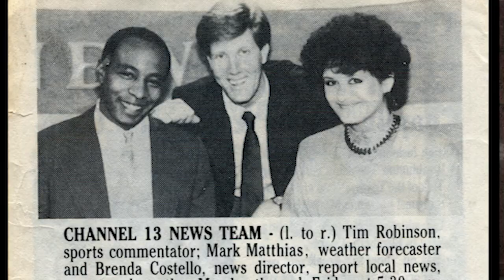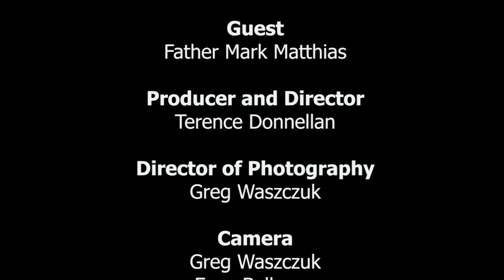NET TV - "On The Block" - Season 3 Episode 9 - Father Mark Matthias (3/22/18)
Former film and television actor and now the Parochial Vicar at Our Lady of Blessed Sacrament Church in Bayside Queens, Father Mark Matthias, talks to Ed Wilkinson about leaving the bright light behind to find salvation in God and the priesthood.

Watch an all new season of On The Block With Ed Wilkinson Thursdays at 9 PM.

This show is available on Time Warner Cable Channel 97, Verizon Fios Channel 48 and Cablevision Channel 30 in the New York area.